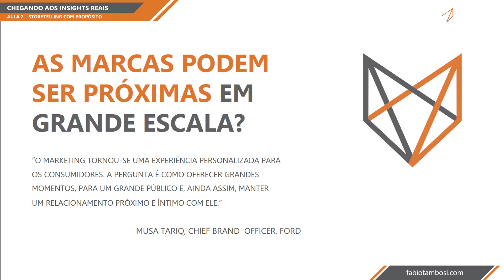Brand Me | Storyteling com Propósito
Esta é a Aula 2 do primeiro módulo do curso Brand Me | O poder do marketing de influência. Neste video você vai entender a fundo como conectar o seu insight a uma narrativa que gere impacto, e o mais importante tenha um propósito claro.

O mais importante deste aprendizado é saber traduzir o insight real e aplicar ele a uma estória que conecte a uma necessidade do seu consumidor. Sem propósito não há emoção e conexão com a sua marca.

Clique no link abaixo para se inscrever no curso Brand Me e ter acesso as ferramentas que você precisa para construir uma marca impossível de ser ignorada.